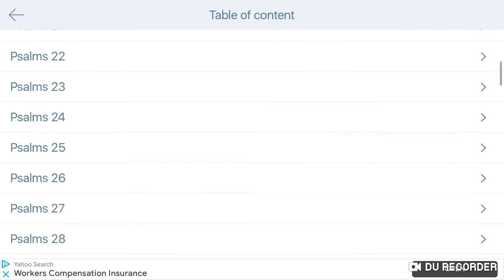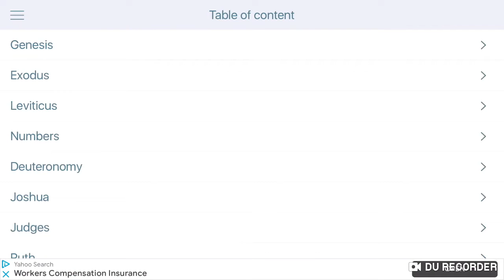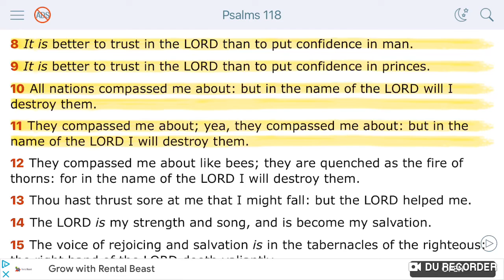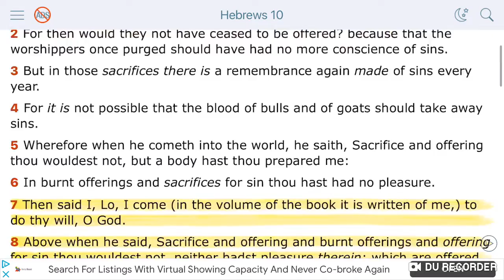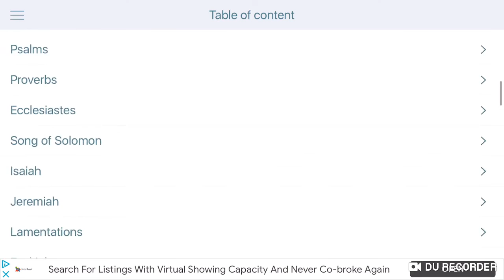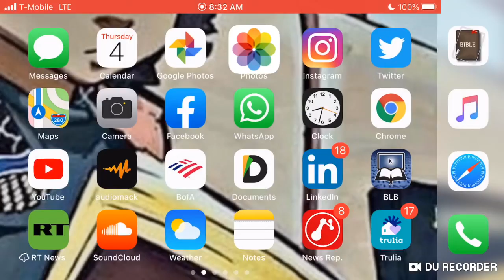Remembrance Prayer: To Hope In Times Of Trouble!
Yahawah Bahasham Yahawashi Bahasham Rawchaa Qadash!